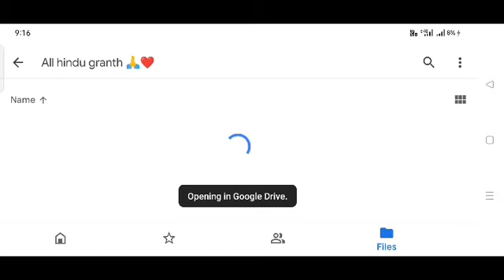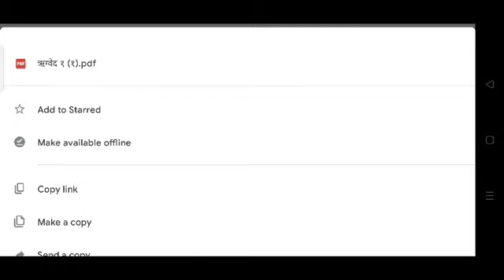निःशुल्क 500 ग्रंथ पीडीएफ प्राप्ति के लिए जय श्री राम 🚩 भेजिए ☎️8458852938 4 वेद 6 शास्त्र18 पुराण